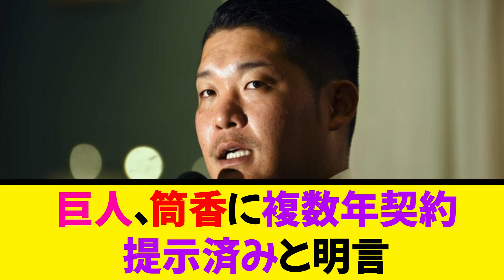【衝撃】〇〇、筒香に複数年契約提示済みと明言w w w《なんj反応集》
当チャンネルでは2ch、5ch(なんJ) のスレを中心に野球の面白情報・魅力・最新情報を発信していきますのでチャンネル登録も併せてよろしくお願いします。
PR　◆WBC映画『憧れを超えた侍たち　世界一への記録』

VOICEVOX：ずんだもん
VOICEVOX：四国めたん
VOICEVOX：もちこさん
VOICEVOX：春日部つむぎ
VOICEVOX：玄野武宏